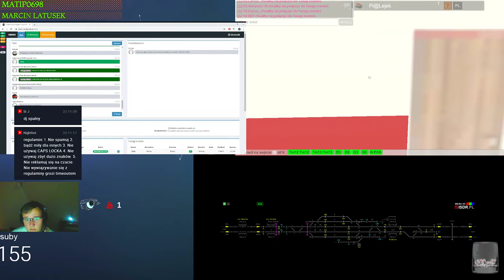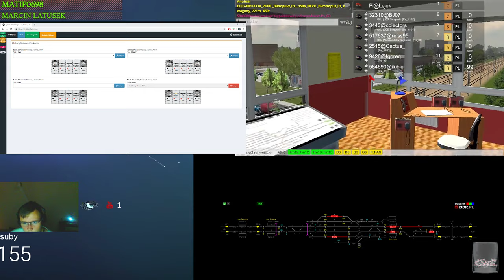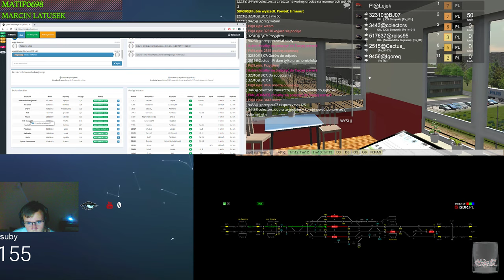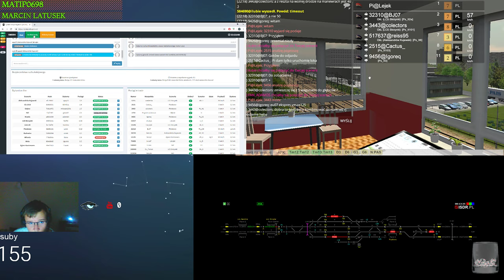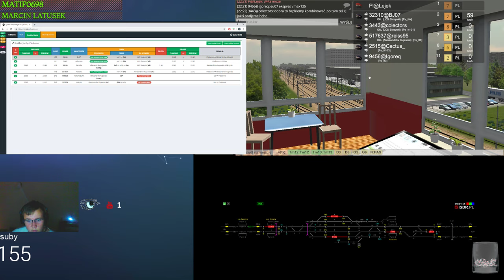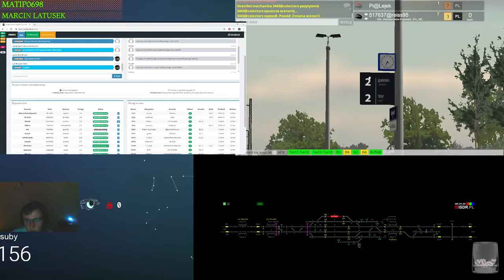Train Driver 2 #123 Dyżurny ruchu na stacji Piaskowo